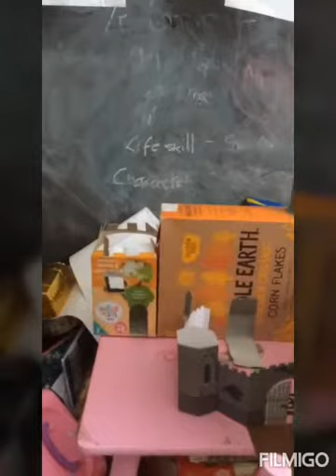Beginning preschool castle project - home made castle!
So castles leads on nicely from our Wales project as we have lots of castles here. Today we have made our own and talked about who would have lived in them.